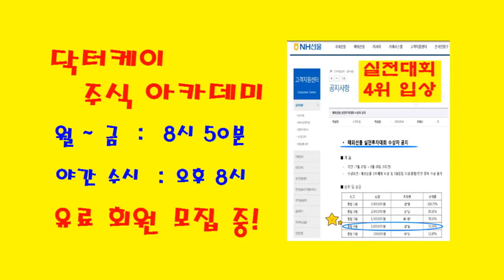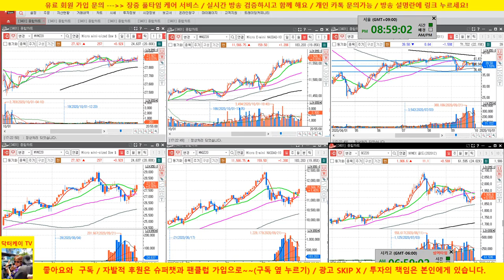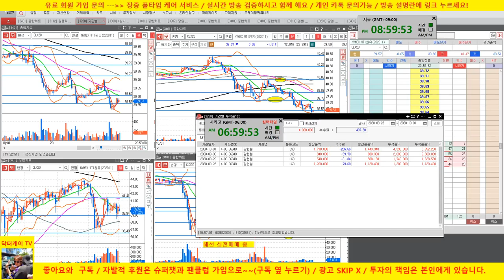실전투자대회 실황/ 4연승/수익공개/공식 1승/해외선물실전매매/20/10/01/닥터케이 주식아카데미/무료 추천주 & 종목상담/실전투자대회 입상자